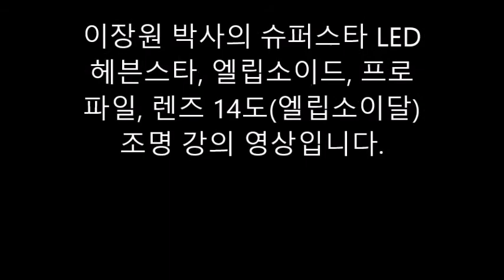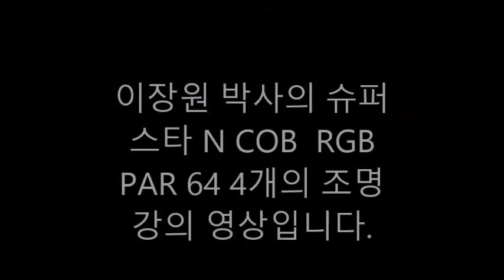이장원 박사의 슈퍼스타 LED 헤븐스타, 엘립소이드, 프로파일, 렌즈 14도엘립소이달 슈퍼스타 N COB RGB PAR 64 4조명 강의 영상입니다